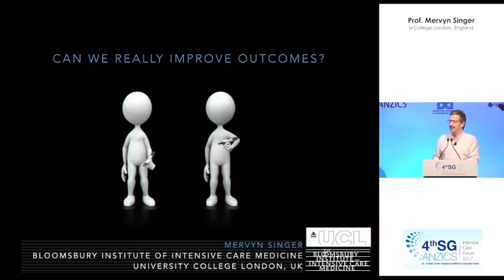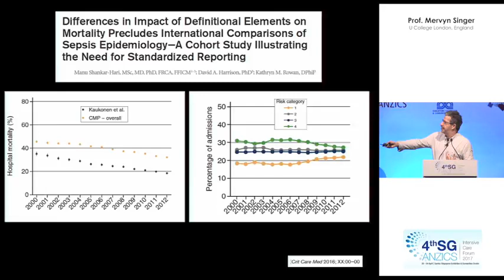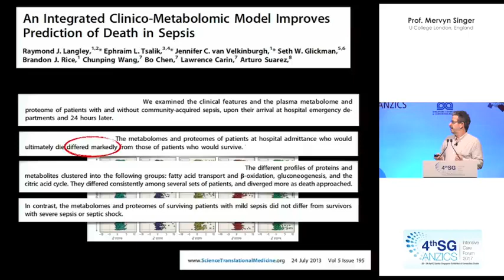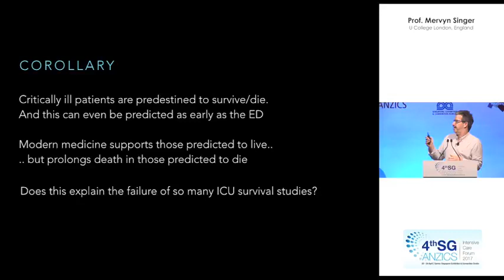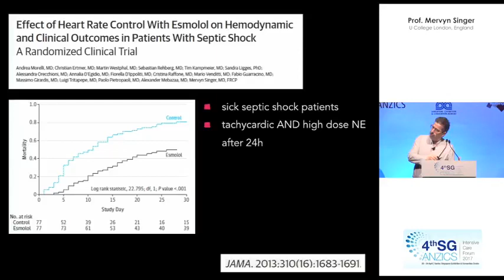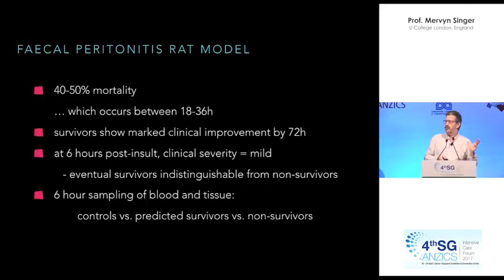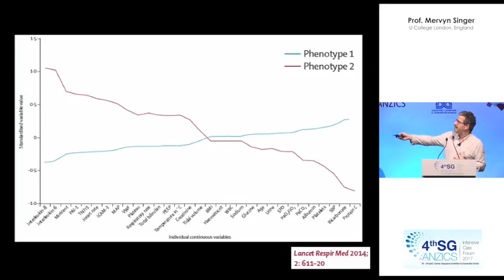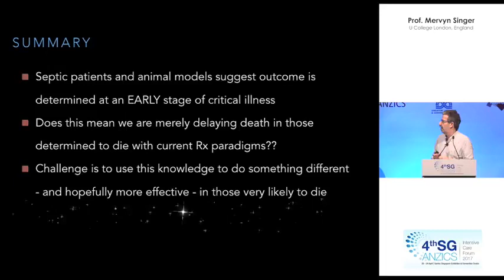Mervyn Singer Can We Really Improve Outcomes from Sepsis SGANZICS 2017